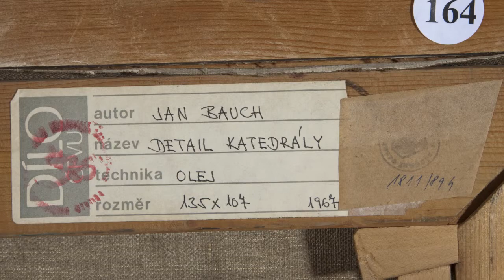Očima experta: JAN BAUCH - Aukce Dorotheum 10.3.2012.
Mgr. Michal Šimek, expert Dorotheum na výtvarné umění představuje  dílo z aukce Dorotheum 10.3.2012: JAN BAUCH - Detail katedrály (1967).